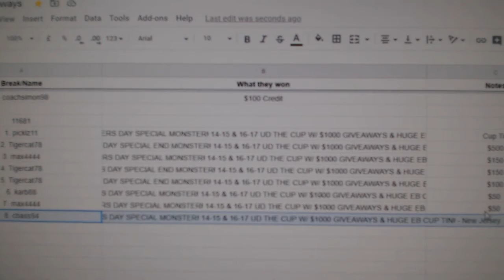Multi Randoms - C&C GB #11,681